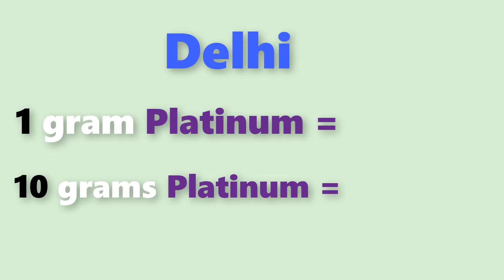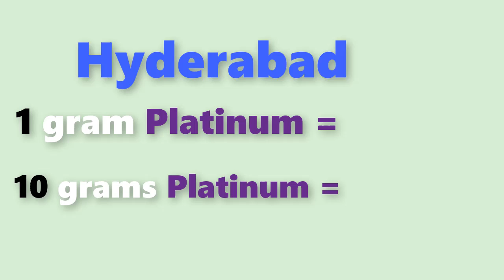Platinum rate today:platinum price today in india (january 2020)platinum rate